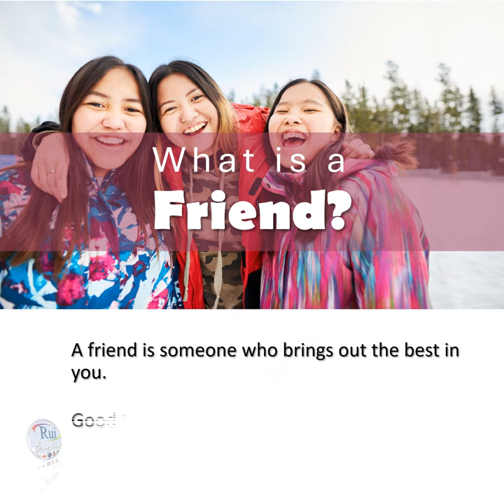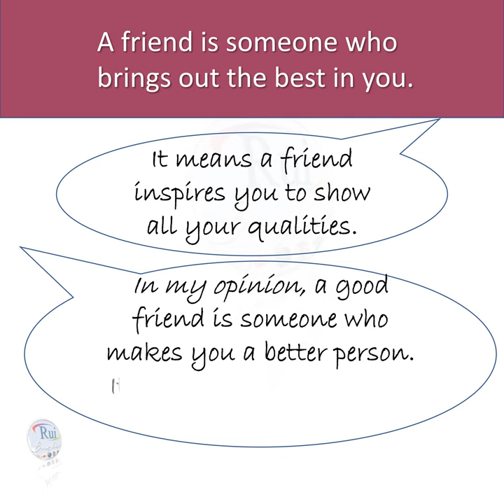Aula de inglês: What is a FRIEND?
🔘RuiEnglish Lec: What is a FRIEND?

The best of friends

Discuss the qualities of a good friendship and see phrasal verbs in context.